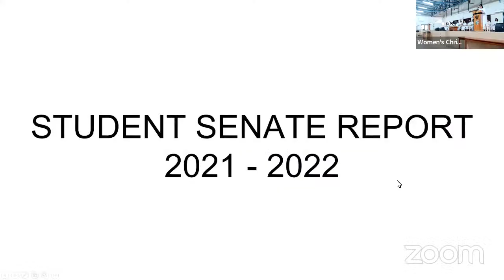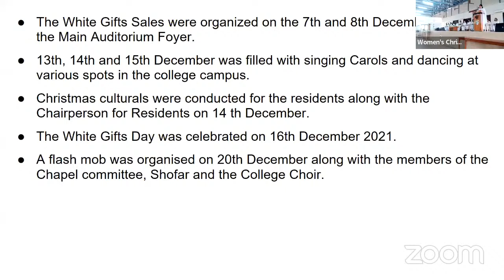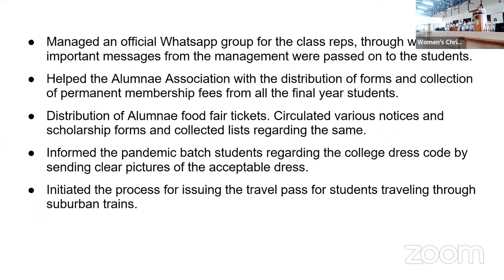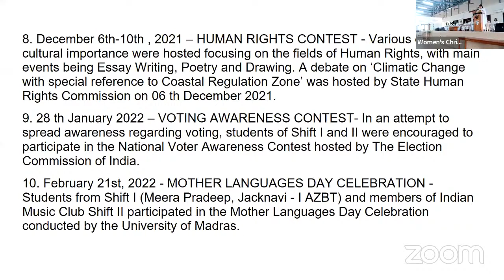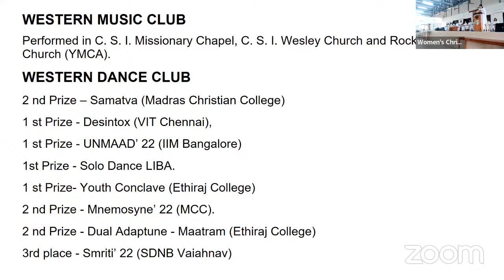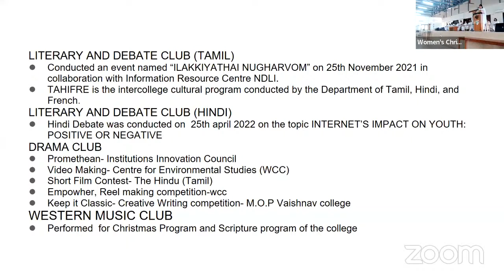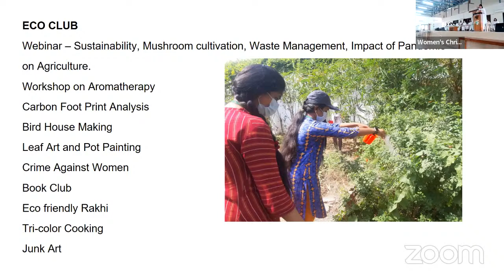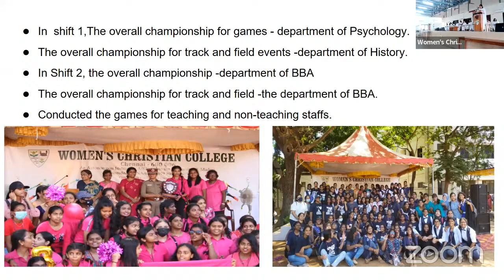Assembly Program -Shift1 & Shift2